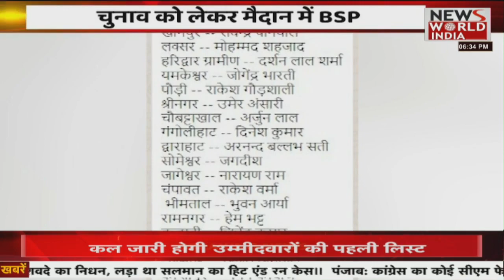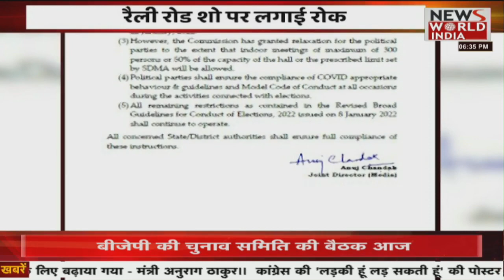देखिए,उत्तराखंड की तमाम बड़ी खबरें